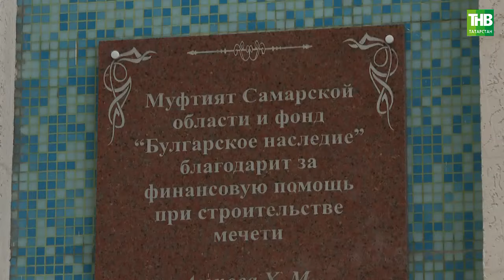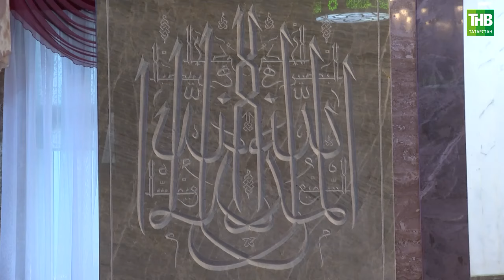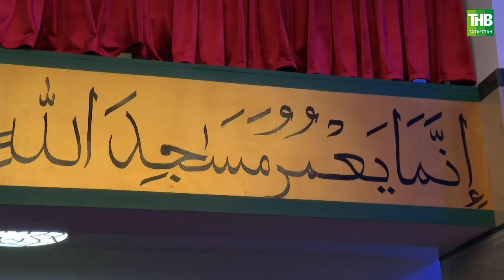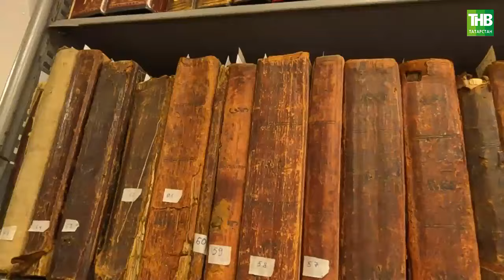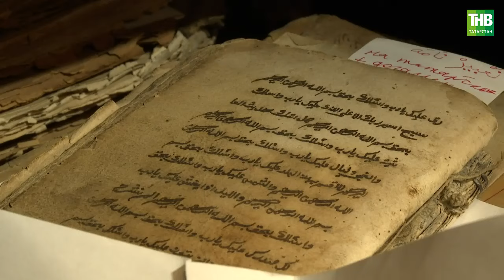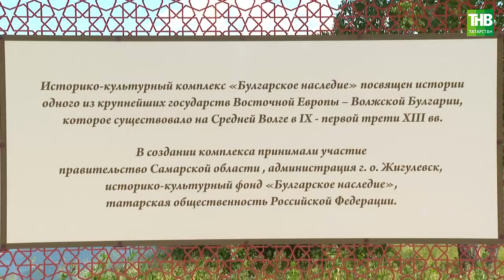Заман көзгесе 22/07/2024